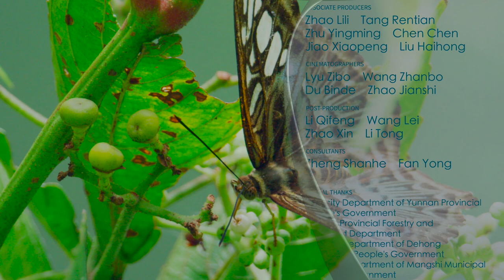Yunnan Dehong Series | Episode 1: Ode to nature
June 22 marks the World Rainforest Day, dedicated to the conservation of rainforests across the world and the biodiversity they sustain. CGTN Nature celebrates the day by premiering the new series of Journeys in Nature: Yunnan Dehong Series, taking audiences to the biodiversity hotspot in southwest China and see the species there.

In the first episode, some rare primates roam freely among the branches in the forests of Dehong Prefecture in southwest China's Yunnan Province, including the Phayre's leaf monkey and the northern pig-tailed macaque. What other creatures reside in the jungle? Watch this episode to find out.